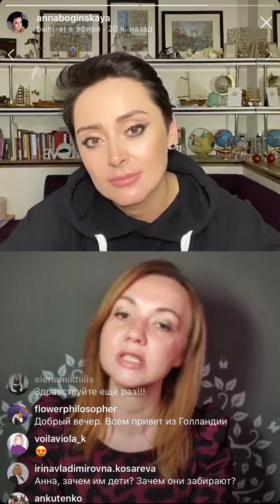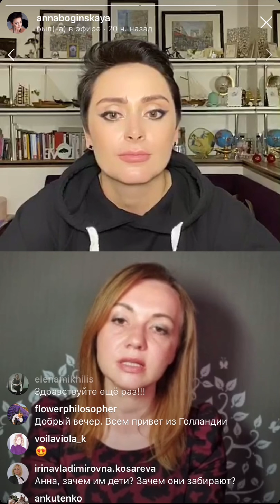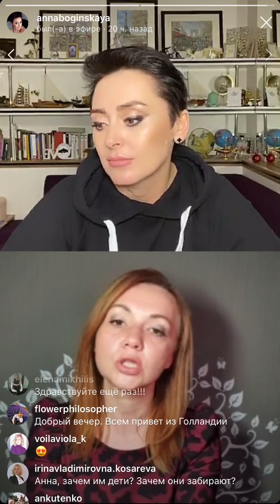Как доказать психологическое насилие? Интервью с адвокатом. Часть четвертая. Анна Богинская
Кризис отношений. Часть 4
Как доказать психологическое насилие?

Интервью с Катериной Власюк, правозащитником женщин, участником 4 реформ в сфере семейного права, членом Наблюдательного совета Ассоциации адвокатов Украины, лучшим адвокатом 2016, 2018 года. Входит в ТОП 5 лучших семейных юристов Украины. Автор книги "Развод. Исповедь адвоката".

Специально для вас она ответила на самые частые вопросы об экономическом, психологическом, физическом и сексуальном насилии, разделе имущества и опеке над детьми, а так же о международном законодательстве по бракоразводным процессам. ⠀

✍️ Анна Богинская ‒ писатель, бизнес-аналитик. Автор бестселлеров «Жить Жизнь», «Грех Прощения» и «Код: Вознаграждение», «Порабощение Любовью. Как вернуть себе себя» ‒ романы о свободе от манипуляции и личной трансформации.

📚 Книги
Доставка по всему миру. Сумма автоматически конвертируется в валюту вашей карты.

🎭 Спектакль «Порабощение Любовью» по мотивам романов «Жить Жизнь» и «Грех прощения».

🦋 Клуб «Жить Жизнь» ‒ это закрытая группа читателей. Здесь вы можете найти единомышленников, развиваться в обстановке спокойствия и поддержки.
- Эксклюзивные трансляции, которых нет в открытом доступе
- Авторские техники и медитации
- Бесплатные онлайн-интенсивы
- Ответы лично от Анны Богинской

🙌 Встречи с читателями
Теплая, дружеская атмосфера. Возможность получить ответ на вопрос. Незабываемые впечатления, подарки, и уникальное живое общение с Анной Богинской и участниками клуба Жить Жизнь.

📍Практикум управления собой. Управляй собой, чтобы управлять судьбой.
25 техник управления собой. Новые авторские техники и медитации, которых ранее не были доступны. Только мгновенно действующие практики.

📍Изменить себе или изменить Себя? Я верю.
Всего 3 потока. 56 часов видео для твоей трансформации.
Присоединившись к онлайну единожды, вы получаете бесплатный доступ ко всем прошлым и будущим потокам на постоянной основе.

📍Любовь или зависимость? Как вернуть себе себя.
В курсе авторские техники на освобождение от адреналиновой зависимости, избавление от давящих воспоминаний, выход из эмоциональной и сексуальной привязанности к партнеру.

📍Отношения для жизни или вместо жизни?
Курс поможет перестать быть “бегущей по граблям”, разобраться в ошибках предыдущих отношений и понять как быть в счастливых отношениях.
Специальный бонус курса - «Коллаж отношений», во время создания которого происходит диагностика себя и своего взаимодействия с партнером.

На этом онлайне вы узнаете, что такое истинная Любовь, получите технику для проработки страхов в сфере отношений, технику диагностики страхов, упражнение на выявление своей Модели Любви и ее изменение на эффективную, упражнение для проработки чувства вины.